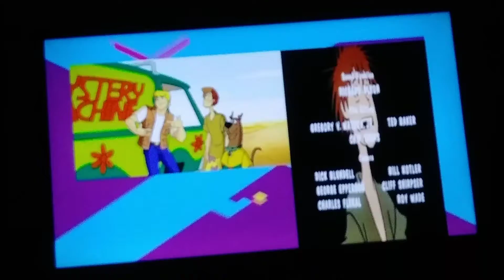Psve Be There Go Early